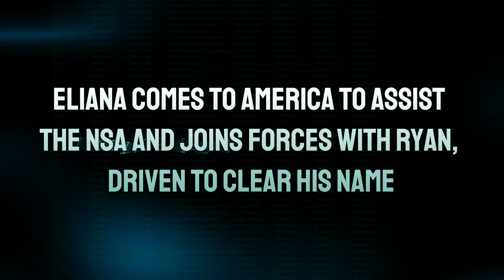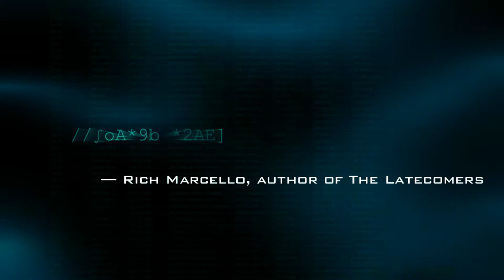A Restaurant in Jaffa by Mark E. Sorenson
Official trailer for "A Restaurant in Jaffa" by Mark E. Sorenson